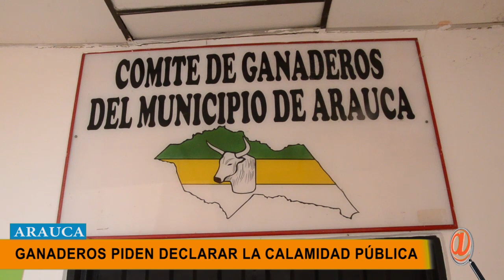MÁS DE 40 MIL RESES HAN MUERTO POR EL FUERTE VERANO